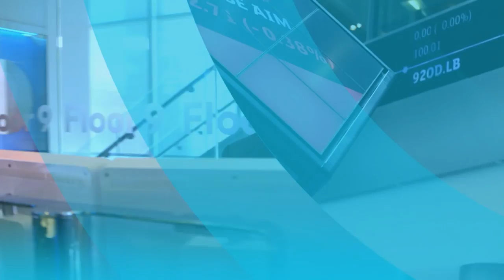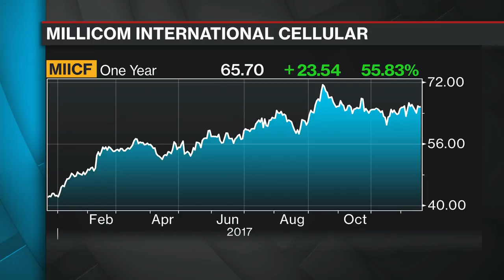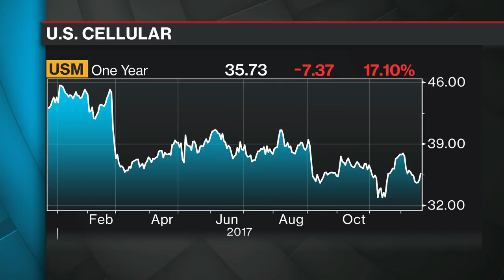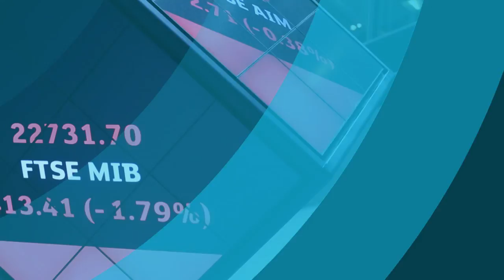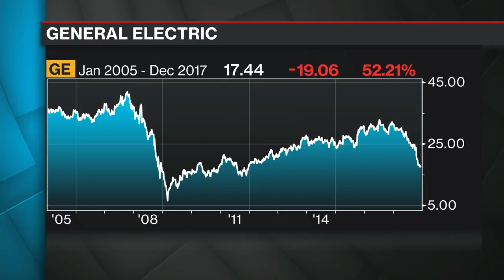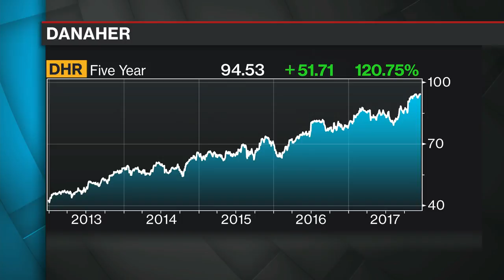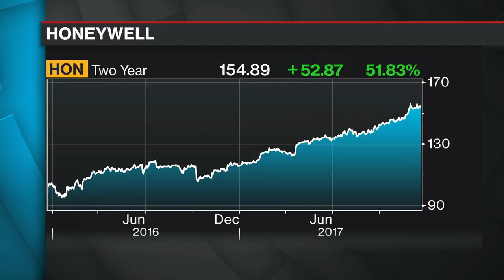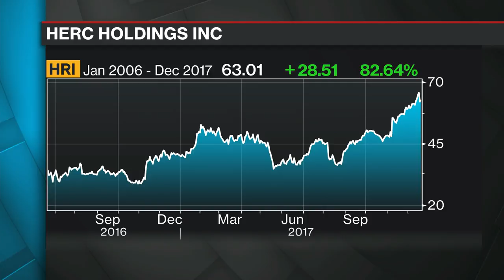Bloomberg Surveillance: The Year Ahead with Mario Gabelli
Jan.02 -- Mario Gabelli, veteran media investor and founder, chairman and CEO of Gabelli Asset Management sits down with Bloomberg's Tom Keene to discuss putting money to work in bitcoin, where he sees value in the stock market and catalysts that are influencing his next big idea.